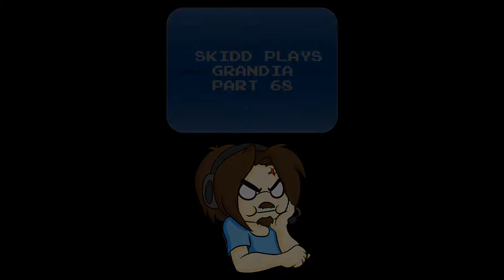METROID WANNABE - Skidd Plays: Grandia - Part 68